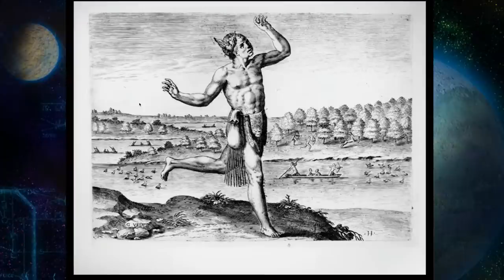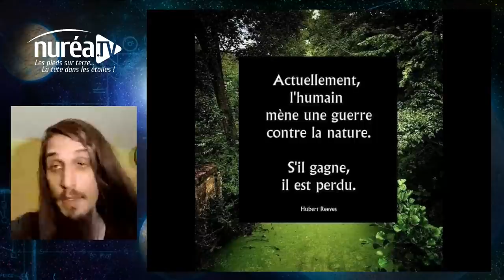« Chamanisme Européen : L’Héritage ancestral » avec Zoltan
Émission diffusée en direct le 07 septembre 2021

Au-delà des idées reçues sur le Chamanisme, il existe des héritages spirituels qui ont porté nos ancêtres et les ont aidés à traverser les âges. Vues les profondes transformations auxquelles l’Humanité est confrontée, ces approches symbiotiques avec la Nature et les éléments peuvent détenir des clefs et des ressources pertinentes qui nous permettrons de surmonter ces défis.

Zoltan, naturaliste, enseignant en sciences ésotériques à la VölurCraft Academy, et guide sur la voie chamanique, vous invite à découvrir ou approfondir vos connaissances en ce qui concerne le Chamanisme européen, ses panthéons, ses coutumes et les sagesses qui en découlent. L’introduction à ces vestiges de traditions millénaires vous permettra peut-être de vous reconnecter à des savoir-faire innés et à des évidences qui sommeillent en chacun de nous.

Lors de cette conférence, nous verrons les différentes branches du Chamanisme européen, comment se familiariser avec ces pratiques et comment apporter de la clarté sur ces notions bien souvent difficiles d’accès alors qu’indissociable des origines de l’Humanité.

Extrait du "Code chamanique" du chaman Koryak Kochap Pumpkintekev:

1. Ne jugez pas les choses par leur apparence. - Regardez l'essence des êtres et des choses.
2. Ne promettez pas ce que vous ne pourrez pas accomplir. - Connaissez vos forces et vos vulnérabilités.
3. Ne soyez pas le premier à prendre les armes. - Essayez toutes les solutions pacifiques durant une altercation.
4. Ne transférez pas la responsabilité aux autres. - Voyez vos responsabilités dans chacune des situations dans lesquelles vous êtes impliquées.
5. Ne suivez pas les actions des autres si vous pensez qu'ils ont tort. - Sois toi même et traces ton chemin.
6. N'enseignez pas aux autres ce que vous ne comprenez pas. - Apprivoiser l'humilité pour guérir l'orgueil.
7. Ne prenez pas ce dont vous n’avez pas besoin. - Ici il y a tout ce dont nous avons besoin, à condition que chacun prenne uniquement selon ses besoins.
8. Ne faites pas le travail pour les autres. C'est votre Vie, en vous impliquant trop profondément dans la Vie des autres vous les privez d'enseignements très importants pour eux.
9. N'imposez pas votre opinion. - Sachez que tout le monde a le droit de choisir, le libre arbitre est une règle d'or sur Terre.
10. Ne laissez pas les pensées néfastes proliférer dans votre tête. - Pensez à ce que vous fait du bien pour vous en débarrasser, puis ensuite faite le vide complet au delà du bien et du mal.
11. N'attendez pas qu'on chante vos louanges pour vos bonnes actions. - Fais du bien avec l'altruisme, la soif de reconnaissance est révélatrice d'une blessure ou d'un déséquilibre.
12. Ne vous sentez pas désolé pour quelque chose qui ne s'est jamais passé. - Soyez sincère avec vous-même et ne nourrissez pas le statut de victime d'autrui.
13. Ne vous cherchez pas d'excuses. - Si un déséquilibre apparait trouver un moyen de le résoudre, avec sincérité sans en faire trop, faites votre part.
14. Ne pas agir à la hâte. - Réfléchissez bien à vos actions, nos pas confondre précision, agilité et fulgurance avec stress, tension et anxiété.
15. Ne vous mêlez pas des affaires des autres. - Balayez devant votre porte, souvent ce qui fait entrer votre émotionnel en réaction est le symptôme d'une blessure du passé, cicatrisez avant de vous investir dans le rééquilibrage d'une situation qui a besoin de justesse.
16. Ne montre pas à autrui de la bonne volonté si tu n'arrives pas à la cultiver en toi. - Apprends à dire non.
17. Ne faites pas de mal à la Nature. - Rappelez-vous que la Terre est notre première mère et que nous lui devons respect et protection.
18. N'empruntez rien ou le moins possible. - Apprenez à calculer ce dont vous avez besoin et comme y parvenir.
19. N'ayez pas d'enfants si vous ne pouvez pas les élever. - Soyez cohérent et mesuré, être parent implique de la Force, de la Sagesse et de grandes responsabilités.
20. Ne remplissez pas votre rôle communautaire à la va vite. - Sois consciencieux dans votre métier, la communauté compte sur vous.
21. Ne résolvez pas plusieurs tâches à la fois. - Concentrez-vous sur une action pour l'accomplir en pleine conscience.
22. Ne pense pas au passé avec tristesse et nostalgie. - Vivez dans le présent et réjouissez-vous pour l'avenir.
23. Ne remplacez pas l'amour par la sentimentalité. - Mettez de côté la pitié si l'amour est passé, la co-dépendance affective fait plus de mal que de bien.
24. Ne vous sentez pas supérieur au reste de la Création. -Respectez toutes Vies.